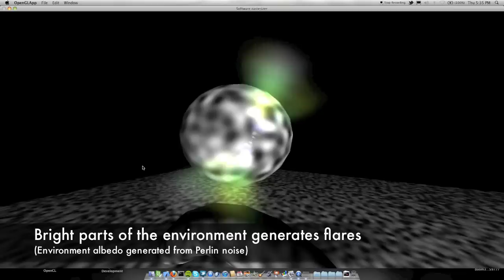Hexagonal shaped lens flares as a post-process